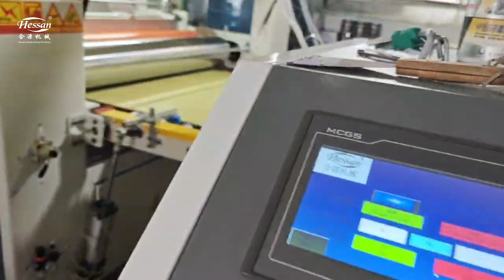Why PVC film needs a film corona machine on a flat laminating machine？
This is a Hessan PUR-1400A  lamination line, equipped with Sisal brush double-sided dusting|film corona machine

With more than 20 years of experience in manufacturing flat laminating equipment, sending a strong after-sales team to install the equipment, this equipment supports a variety of surfaces and substrates

Guangzhou Hessan Woodworking Machinery Co., Ltd